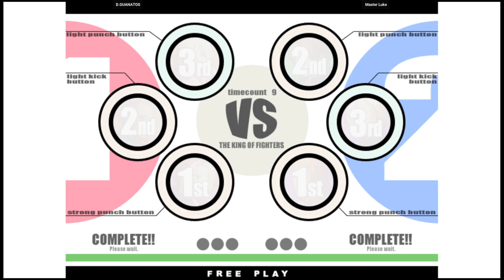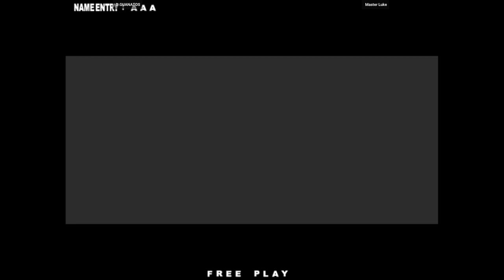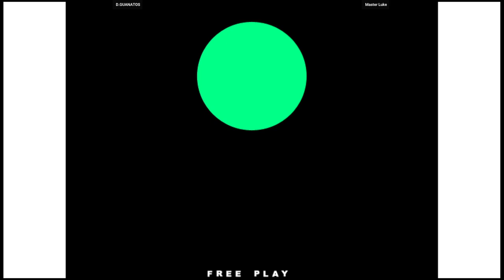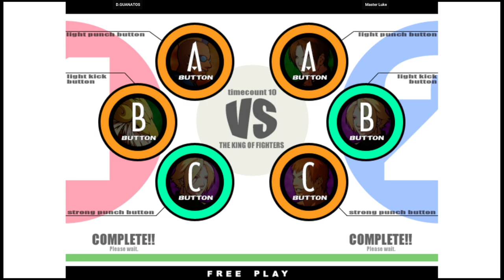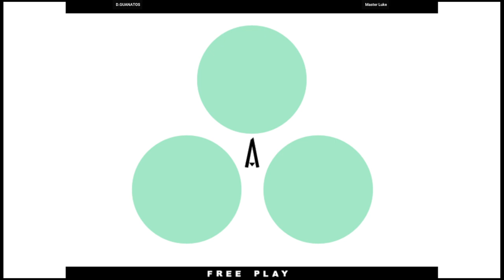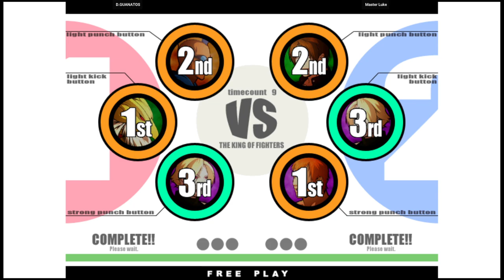KOF XI - D.GUANATOS VS Master Luke | 🇺🇸🇸🇪 Fightcade2